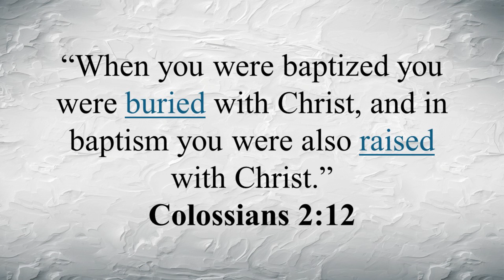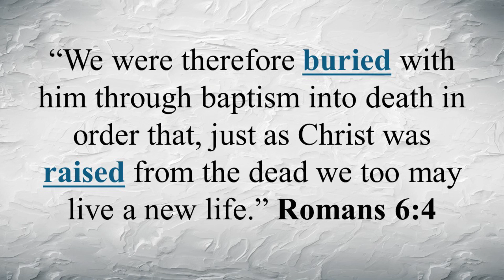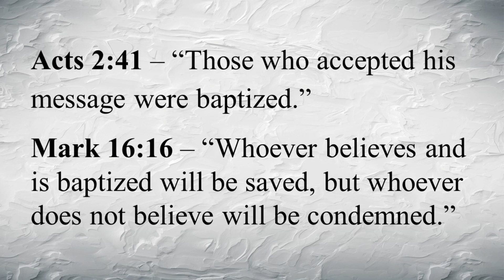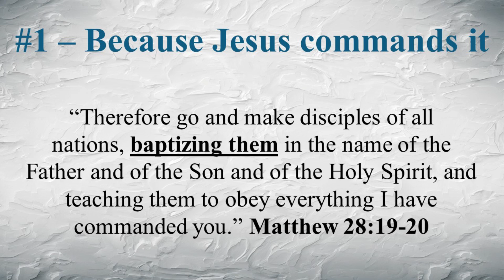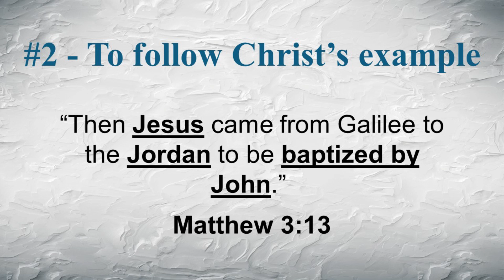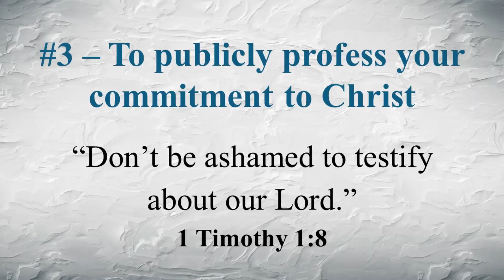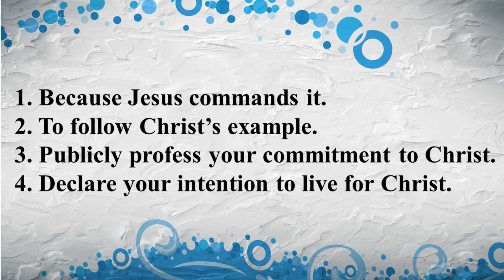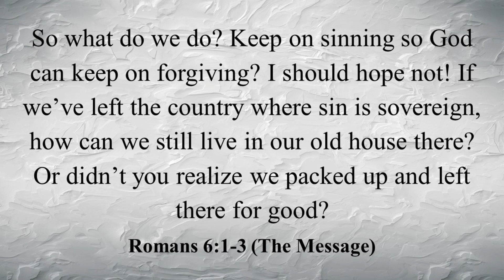Baptism Video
Dr. David Fasold, Journey South Bay Church, Redondo Beach, CA